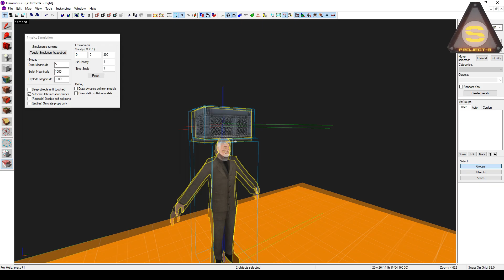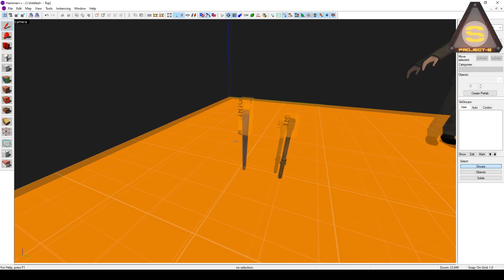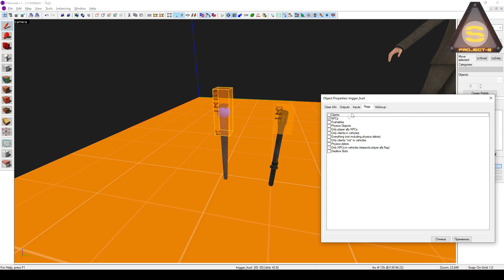Существенный недостаток VR для Source Engine 1-2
Консольная команда для рендера: r_drawrenderboxes 1